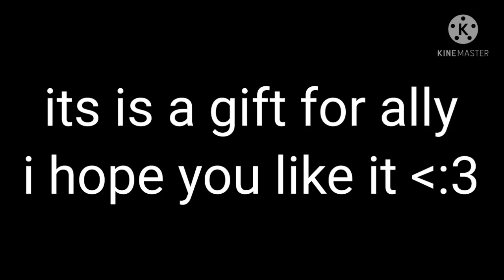A gift for ally